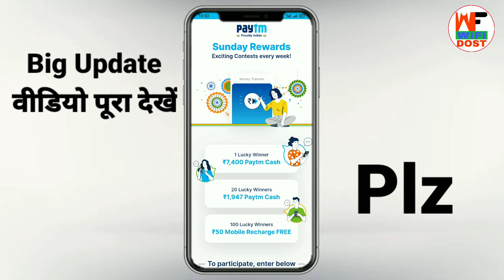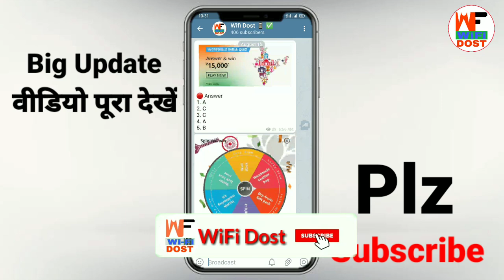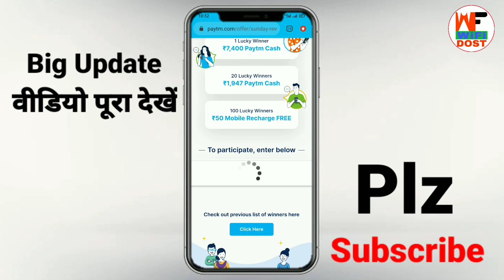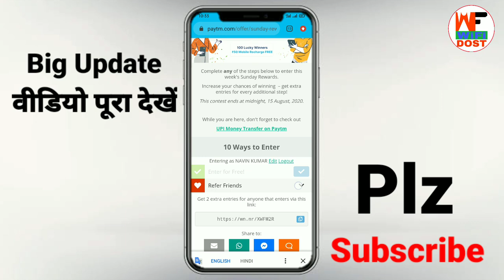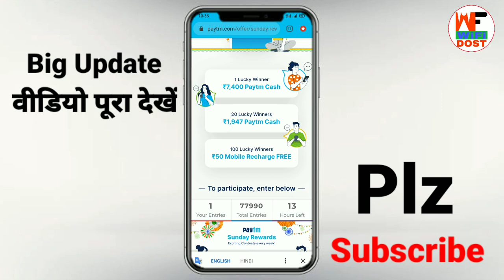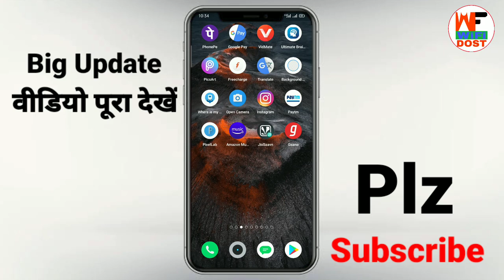paytm sunday rewards | paytm Sunday offer | how to claim paytm 1000 reward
🔴 My Use 🔴